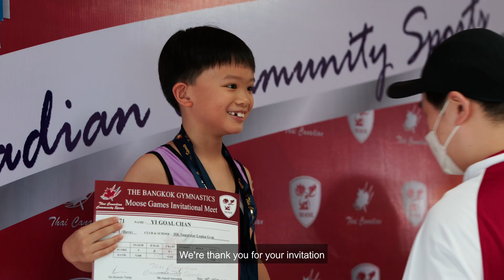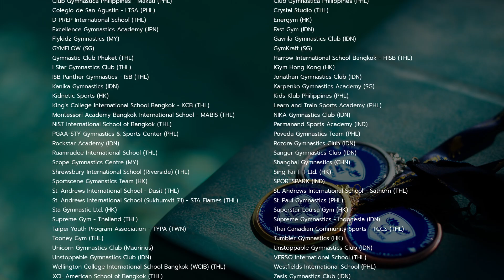The Bangkok Gymnastics (MOOSE GAMES) Invitational Meet 2024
The Bangkok Gymnastics (MOOSE GAMES) Invitational Meet
Saturday 30th - Sunday 31st March 2024 and Saturday 6th - Sunday 7th April 2024